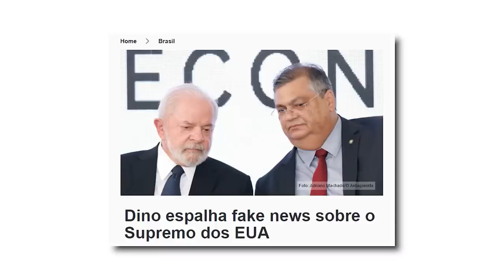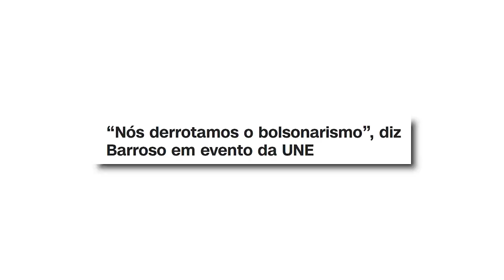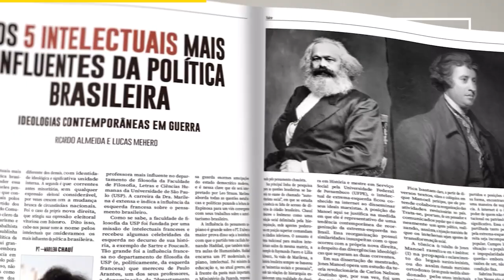LULA E DINO QUEREM VOTO SECRETO NO STF